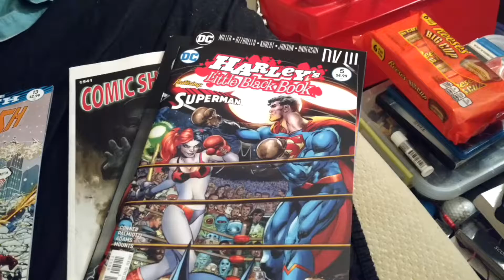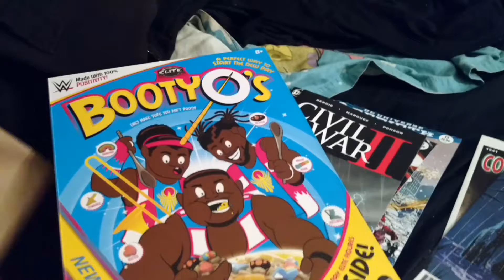NEW COMICS 12/28/2016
5 new issues and an amazing birthday present